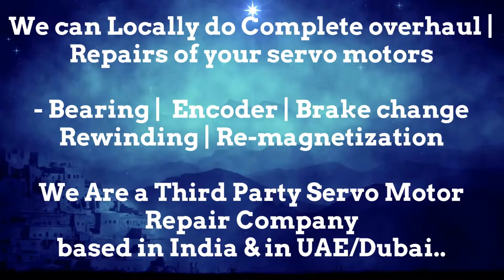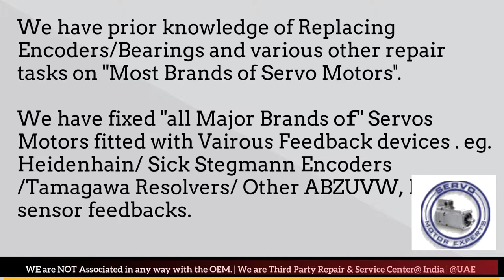EMCO Germany SINUMERIK,Servo motor fault,Encoder Angle adjust,Ac servo motor encoder alignment